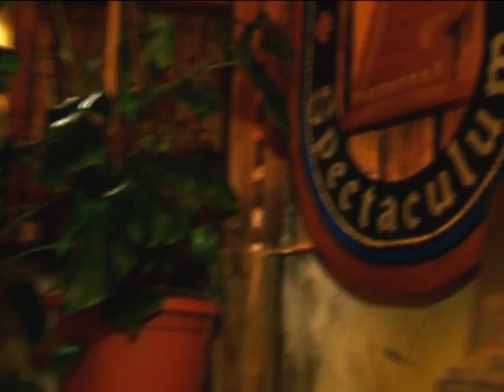Spectaculum Oberursel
Tretet eyn un lasset Eure Glieder in mittelalterlich rustikalen Spectaculum zu Oberursel gemütlich verweylen und ursprüngliche deutsche Küche genieszen. Spielet neumodisch Spiele mite farbig Bälle un Kegeln, kleynen Kugeln auf Tischen, geflügelt Pfeylen auf
Scheyben un Bällen auf kleynen Tischwiesen.
Wir öffnen unsre Pforte für einsame Wanderer genauso für Familien, Vereine und Firmen. Speyset aus unsrer Karte oder lasset Euch in eyn mittelalterlich Spectacel
verführen.
Genieszet Eure kostbare Zeyt in unser bescheiden Haus.
Seyne Nichtsnutzigkeit
Der RALF
mite treuen Gefolge freuet sich auf Euer Besuch!